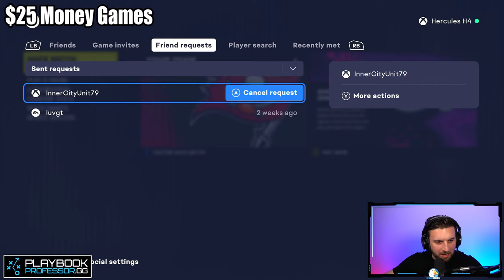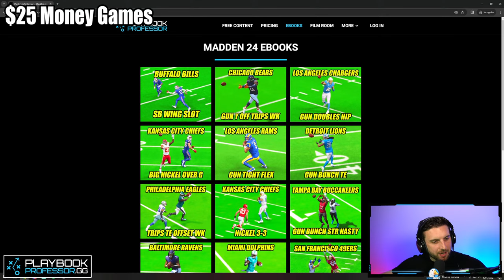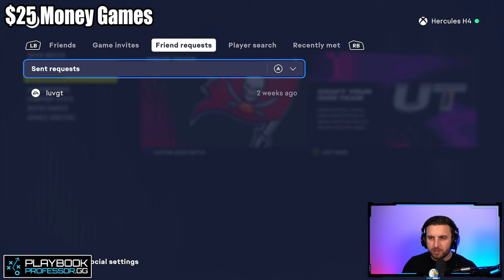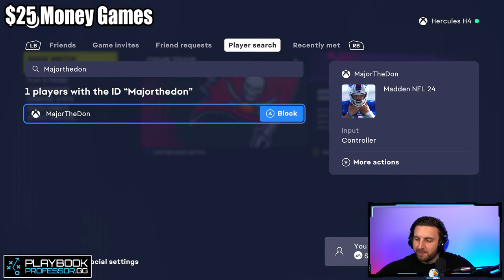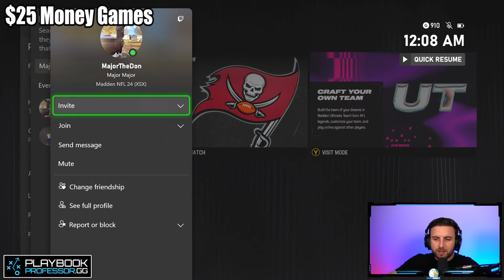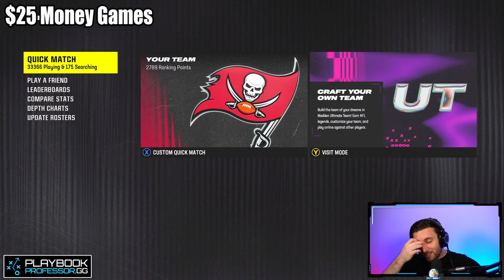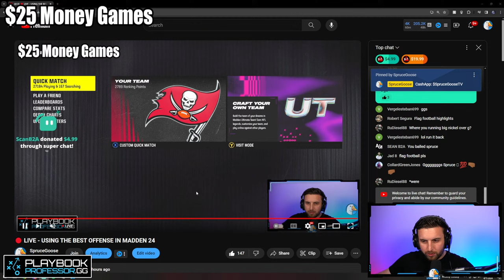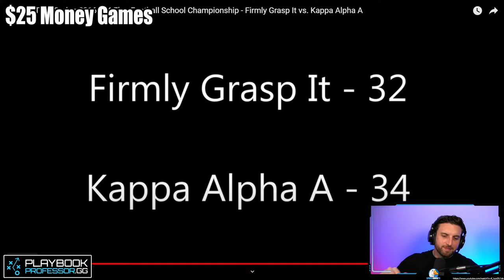🔴 LIVE - USING THE BEST OFFENSE IN MADDEN 24